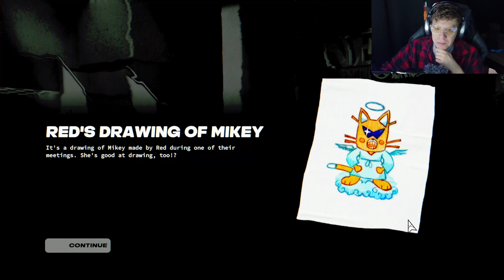A Scarlet Wash | Neon White | EP 10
00:00 Intro
05:00 Body
10:00 Middle/End
15:00 Long Video Huh

Humble Bundle, Get games and support charities!